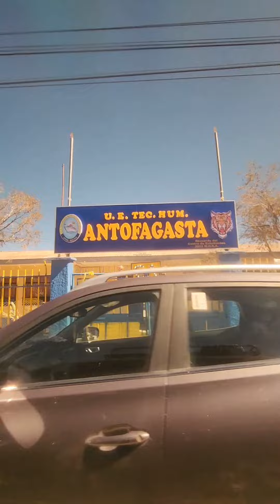UYUNI deserted township